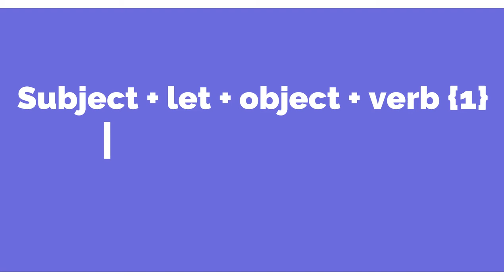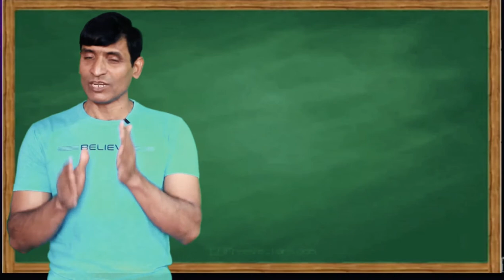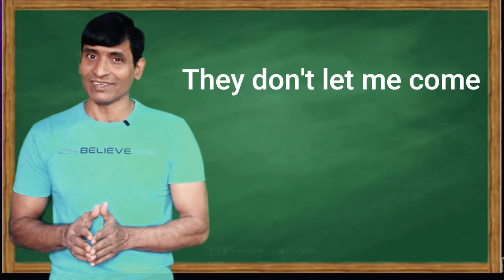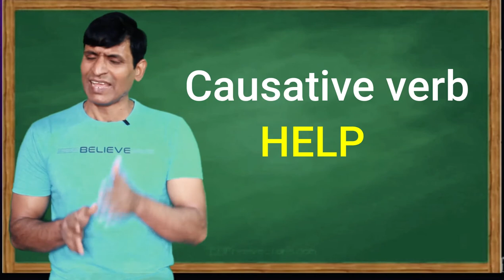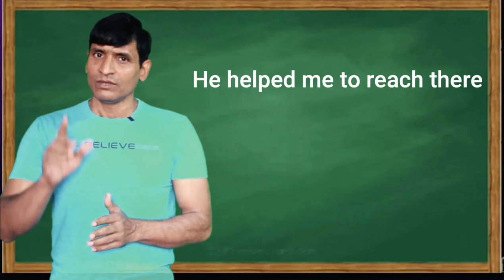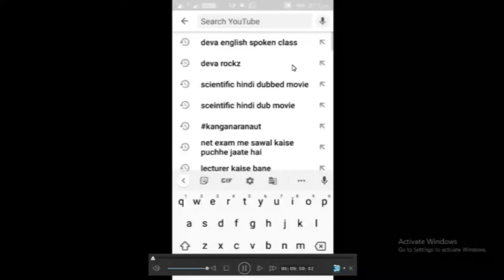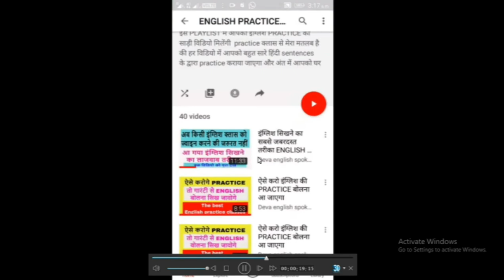CAUSATIVE LET AND HELP WELL EXPLANATION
dosto ye hamara education channel hai jisme english asaani se sikhne ke tarike bataye jaate hai aur hamara har video step by step hota bilkul ek real class ki tarah dosto agar aapko achha lage toh like karna share karna comment karna aur mere channel ko subscribe kar dena agar aap english sikhna chahte hai toh deva english spoken class ka regular video dekhiye ENGLISH SIKHNE KA SABSE ASAN TARIKA english kaise sikhe hindi se english kaise sikhe